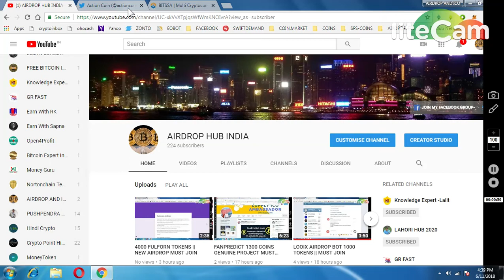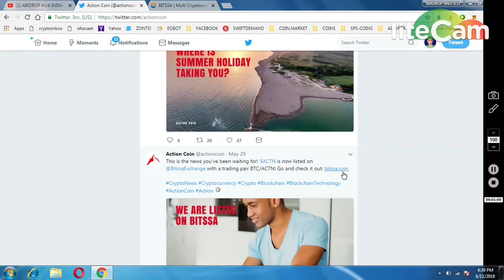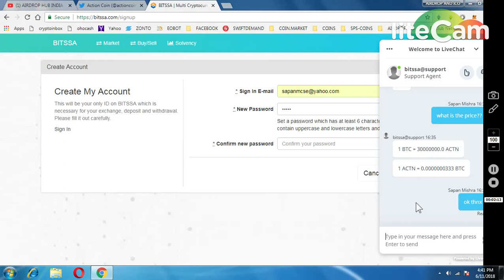ACTION COIN(ATCN) LIST IN BITSSA EXCHANGE|| 333 SATOSHI